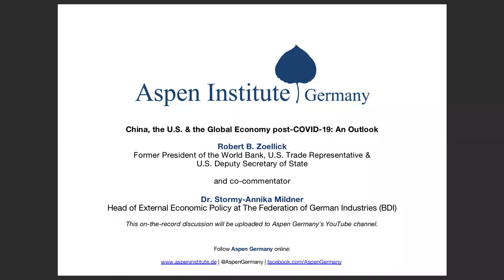Aspen Institute Germany: Virtual Discussion with Robert B. Zoellick & Stormy-Annika Mildner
On May 15, Aspen Germany hosted a virtual discussion on “China, the U.S. & the Global Economy post-COVID-19: An Outlook” with Robert B. Zoellick, Former President of the World Bank, U.S. Trade Representative & U.S. Deputy Secretary of State, and co-commentator Dr. Stormy-Annika Mildner, Head of External Economic Policy at The Federation of German Industries (BDI). Together with Aspen Germany’s Executive Director Rüdiger Lentz, the two experts discussed how the crisis has impacted economic and financial structures around the world as well as what measures are necessary for a steady recovery. Topics included the future of transatlantic trade relations and China’s unique role post-COVID-19.